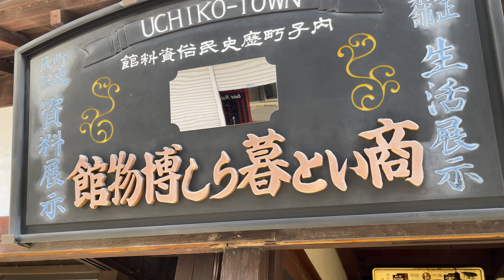【マジェスティS】残念ツーリング 内子町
ソロツーリングの模様です